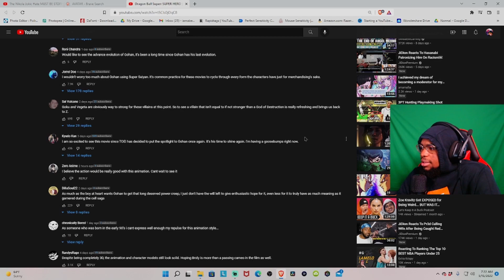I AM STILL NOT HYPED ABOUT DBS SUPER HERO..| Dragon Ball Super: SUPER HERO | TRAILER REACTION